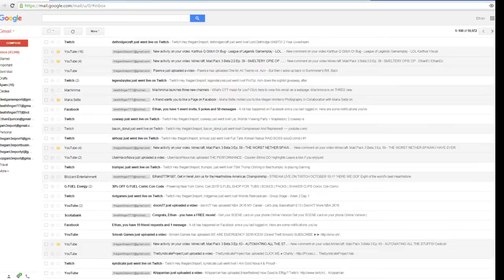Hearthstone: Arena Mode Ep. 56 - HOW GOOD IS FLAMESTRIKE ANYWAYS?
Leave a like on this video to show some love :)

All Donations Are Highly Appreciated And Will Be Read Outloud In My Next Video And Shouted Out. Ethan, Ethand, Ethandj, Ethandju, thegam3report1, thegam3report,